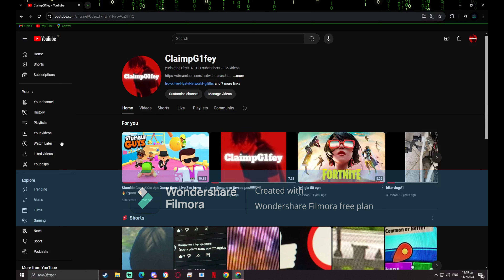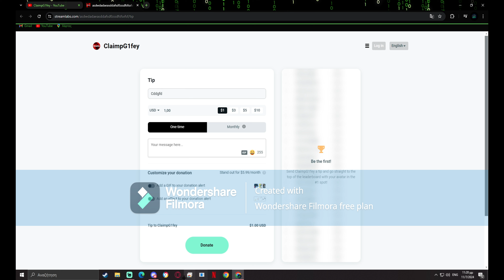ΑΠΟΥ ΝΑ ΚΑΝΕΤΕ DONATE!!!!!!!!!!!!!!!!!!!!!!!!!!!